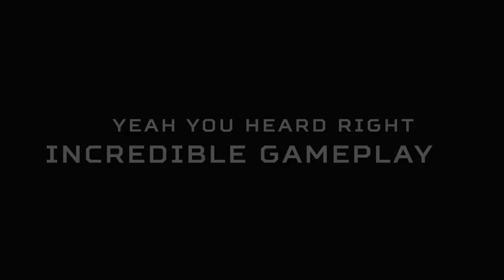SOLO MODE - Teaser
Playing solo on games that should NOT be played like that.